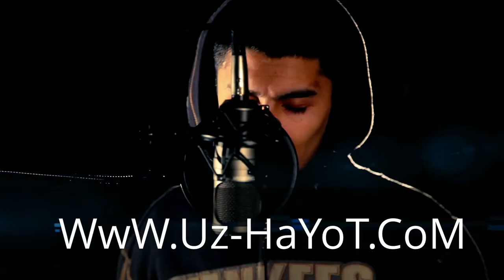SHohruh Birbora Jidiy Qabul qil